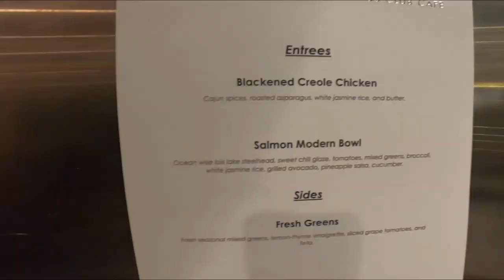Inside the Bubble: Drake Caggiula | Chicago Blackhawks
Go inside a day in the Blackhawks Bubble with Drake Caggiula.